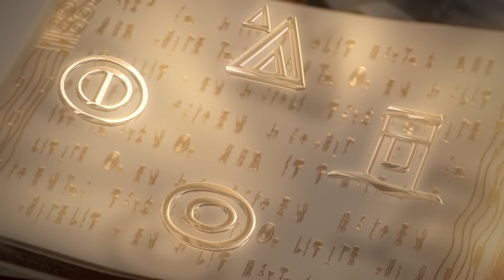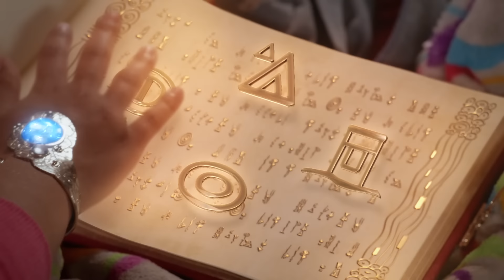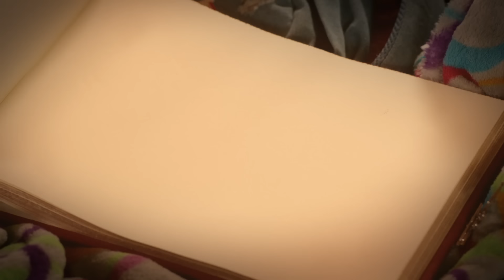Três Episódios de O Mundo De Mia! | Temporada 3 Eps 22,23&24 | Mia and me | Desenhos Para Crianças